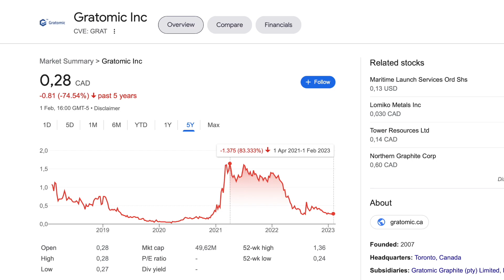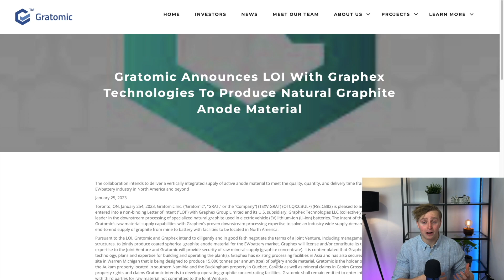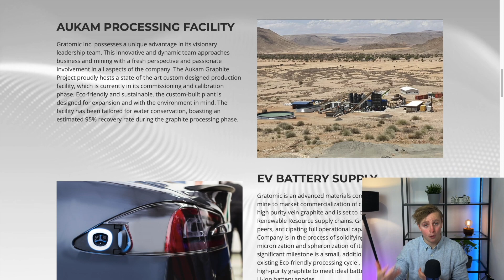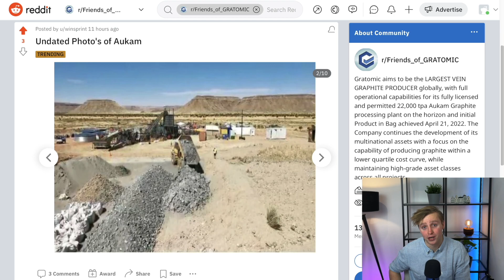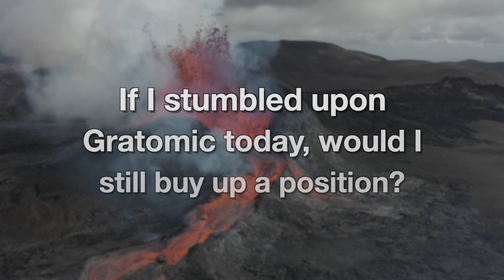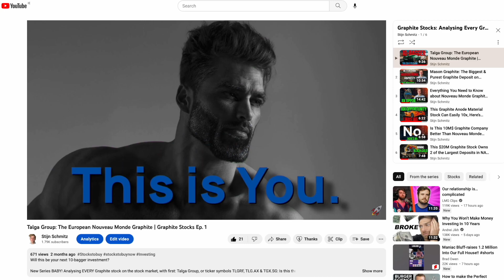Am I Worried About My Investment in Gratomic? | CBULF / GRAT.V Stock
Am I worried about my long-term investment in Gratomic? Well, it's complicated...

00:00 – My General Feeling Towards Gratomic
01:01 – Am I Worried?
01:52 – Not all Rosy & Sunshine...
02:48 – Context Matters
03:28 – New Exciting Photo’s from Aukam!!
04:07 – What I am going to do going forward
05:08 – More Gratomic Content Soon!
05:29 – Classic YouTuber Disclaimer

Therefore, this video and any other video on this YouTube channel, can NEVER be taken as financial advice. I cannot be held liable for the losses you make while trading according to my opinions. Please do your own due dilligence.